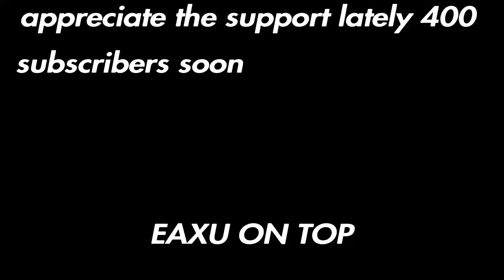ʙᴇᴀᴄʜ ᴀᴡ 🏝🥇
dont not own rights to this song

EAXU EAXUONTOP

Easy way out
How to bypass 5 minutes ewo cooldown
How to easy way out